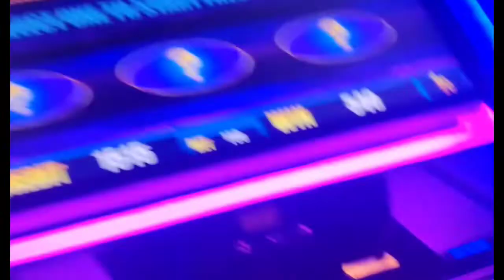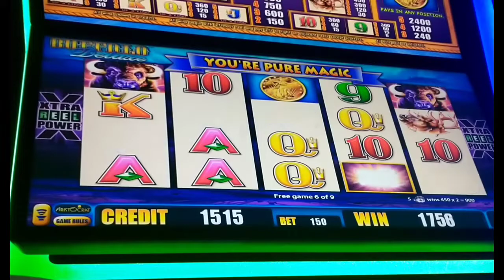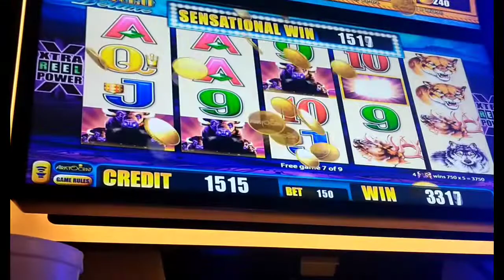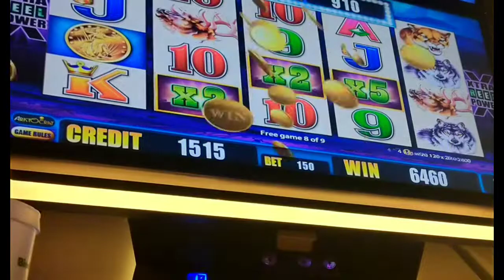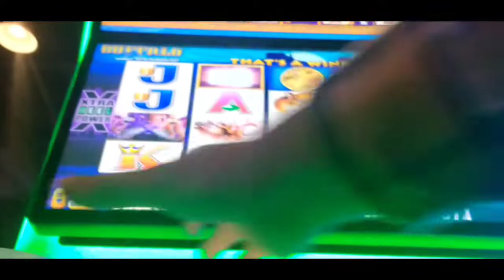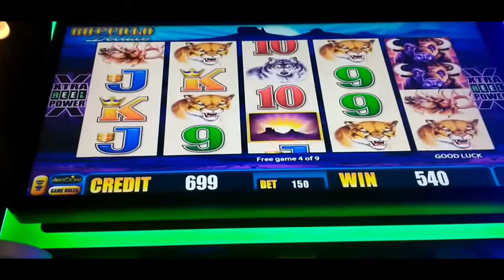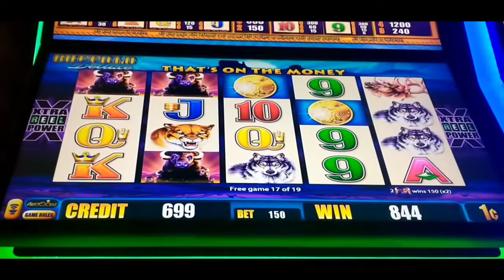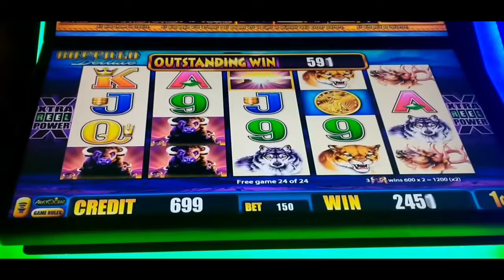Amazing Buffalo Deluxe Slot Bonus🪙🦬 FREE SPINS 🤑 RETRIGGERS! OAKGROVE CASINO MASSIVE lowroller 👻